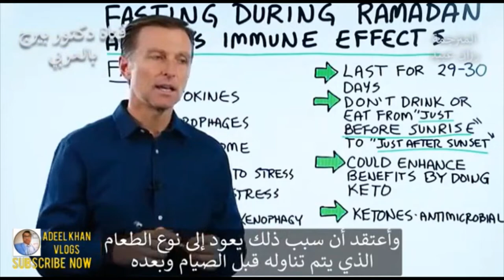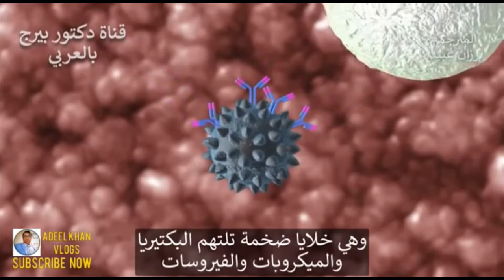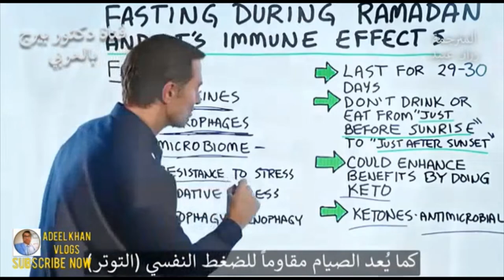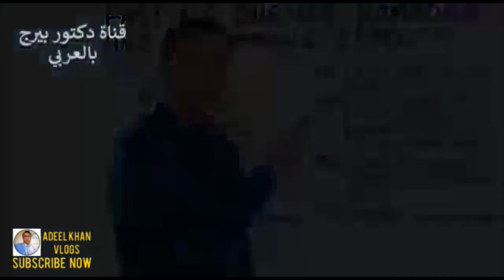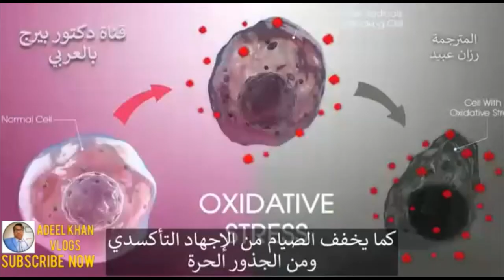Fasting in Ramadan & its Immune Effects for COVID19 رمضان و روزہ کے ایمیون سسٹم پر اثرات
Fasting in Ramadan & its Immune Effects during COVID 19
رمضان الکریم میں روزے رکھنے سے انسانی جسم کا مضافتی نظام (ایمیون سسٹم) میں کرونا وائرس سے لڑنے کی صلاحیت بڑھ جاتی ہے۔